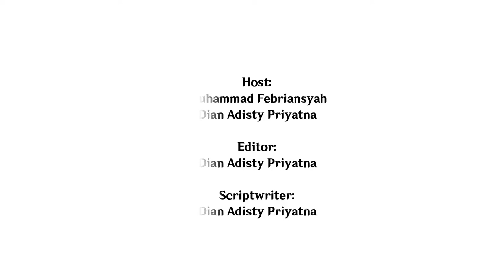[LIYUE LIFE EPS. 1] Gimana sih cara hakim tetap objektif di tengah konflik moral??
Welcome to Liyue Life that in which we can take you to the city of contract where justice is enfoced!

Di episode kali ini, Kelompok 1 ETJP Reguler A bakal bawa kalian ke dunia hakim yang dalam kerjanya harus selalu buat keputusan yang adil. Penasaran gimana caranya para hakim sampingin empatinya supaya tetap objektif? Yuk simak bahasannya!

Cr. Sound: Koukoro